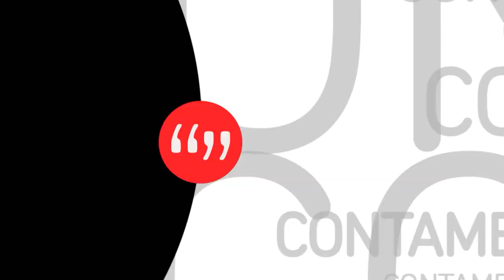Contame DesdeCasa - Lala Pasquinelli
Verónica Urriolabeitia recibe en Contame desde casa a Lala Pasquinelli de Mujeres Que No Fueron Tapa. Hablamos sobre la campaña "Hermana soltá la panza" donde miles de mujeres envían sus fotos liberándose de ese prejuicio de que al verano se llega "sin panza". Además discutimos los ideales de belleza, los prejuicios y las presiones que enfrentan las mujeres a diario, el hackeo de medios, la industria de la música, lxs influencers y la juventud!